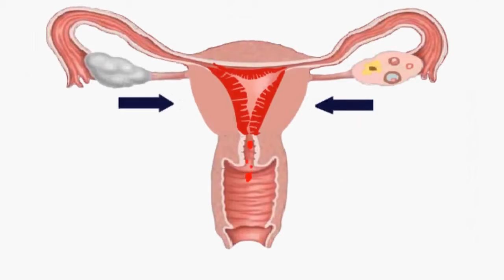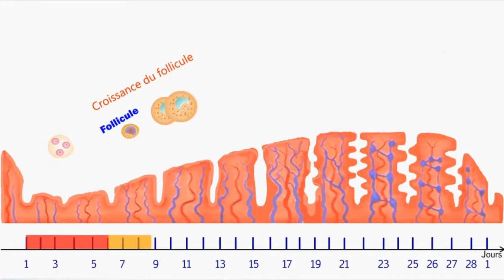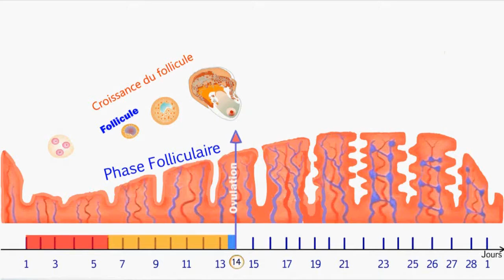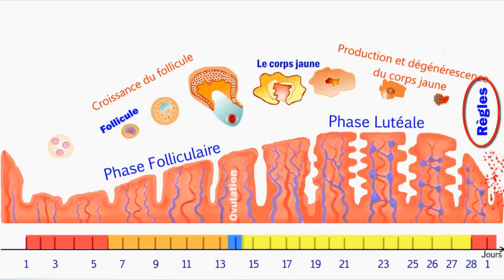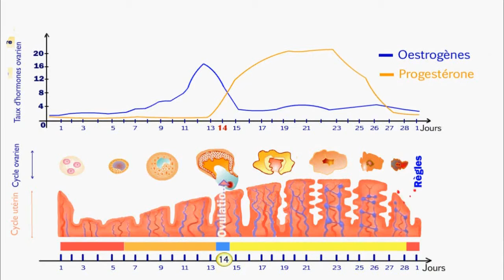Activité cyclique de l'ovaire et de l'utérus Cycle menstruel